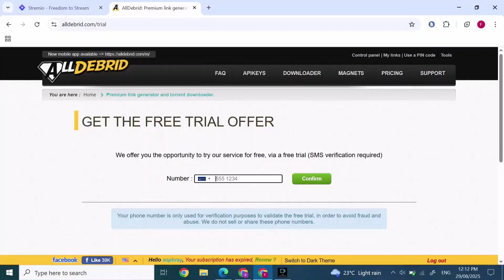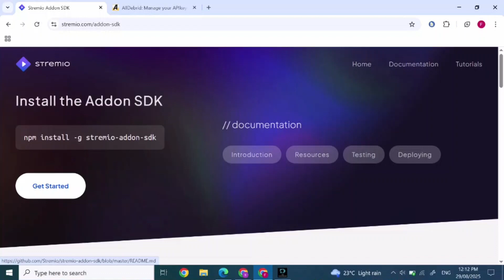HOW TO USE ALLDEBRID WITH STREMIO (2025)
Intro Paragraph:
Learn how to use AllDebrid with Stremio in 2025. This step-by-step tutorial shows you how to link AllDebrid to Stremio, fix common setup issues, and stream smoothly without buffering. Perfect for anyone new to AllDebrid or looking to maximize Stremio performance.

What You’ll Master:

How to connect AllDebrid with Stremio

Enable and configure AllDebrid add-ons

Fix AllDebrid not working in Stremio

Solve buffering and slow streaming issues

Manage AllDebrid settings for best results

Understand account and login requirements

Tips to improve streaming quality

Engagement Booster:
Pro Tip: If AllDebrid links don’t show in Stremio, clear cache and reauthorize your account.